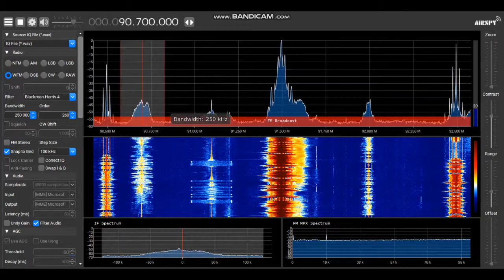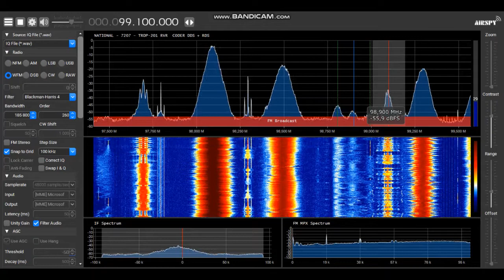Sporadic E Libya&Tunisia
Mainly UNIDs from Libya & Tunisia.
Identified from RDS:
87,5 TX: Benghazi
87,6 RTT Tataouine TX: Zarzis
89,2 Mosaique FM TX: Zarzis
90,7 RTT Culture TX: Zarzis
99,1 RTT Nationale TX: unid